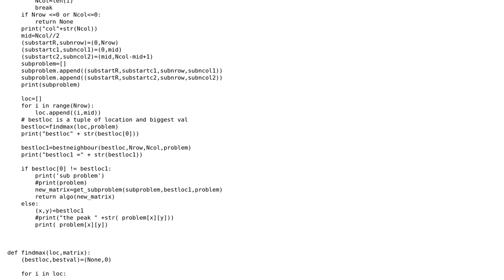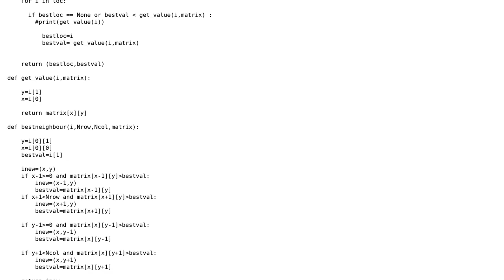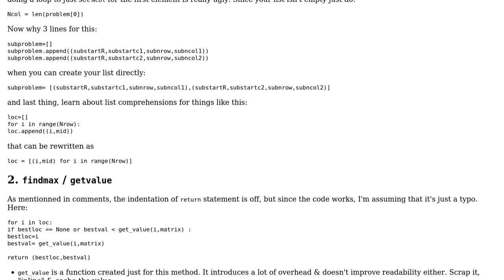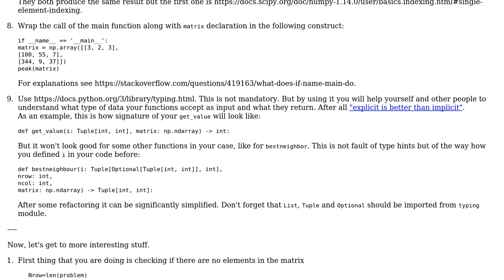Code Review: Peak finding algorithm (2 Solutions!!)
Code Review: Peak finding algorithm

With thanks & praise to God, and with thanks to the many people who have made this project possible! | Content (except music & images) licensed under CC BY-SA | Music | Images & others | With thanks to user sfsf9797 user Jean-Francois Fabre user Georgy and the Stack Exchange Network Trademarks are property of their respective owners. You are responsible for your own actions.